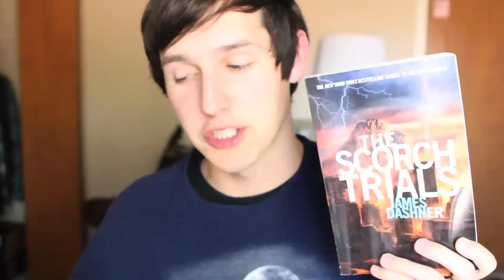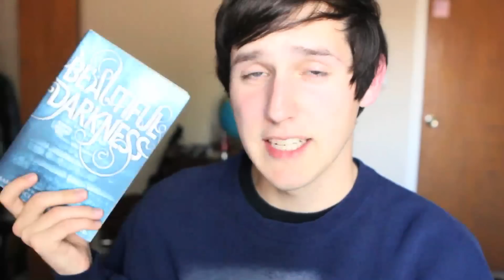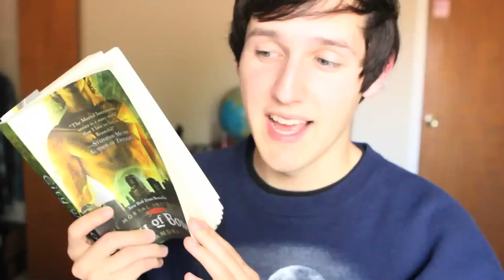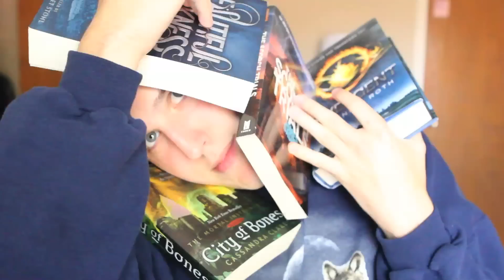Unfinished Series & Trilogies!